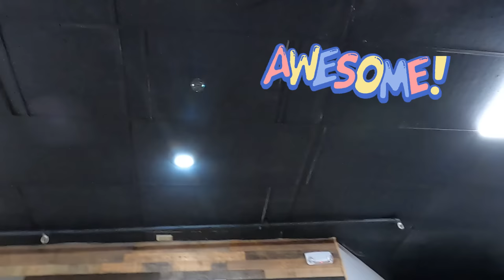All Kinds of Bubbles | Educational Videos for Kids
Welcome to the bubble-tastic world of The Texas Bubblers with your buddy Cowboy Jack! Join our bubbly cowboy as he embarks on exciting adventures in "All Kinds of Bubbles | Educational Videos for Kids" with our friend Shelly McBubbles from The Texas Bubblers.  From giant bubbles to bubble art, bubble science experiments to bubble sports, Cowboy Jack will mesmerize and entertain kids of all ages with his infectious enthusiasm for the magical world of bubbles. Get ready for fun, laughter, and awe-inspiring bubble creations. So grab your wands and get ready to pop into the world of bubbles with Cowboy Jack! Let's make some bubbly memories together!

If you happen to be located in the Houston area, you can catch The Texas Bubblers with your kids at a ton of local live events and even book a bubble birthday or other event!  Just look them up on socials!